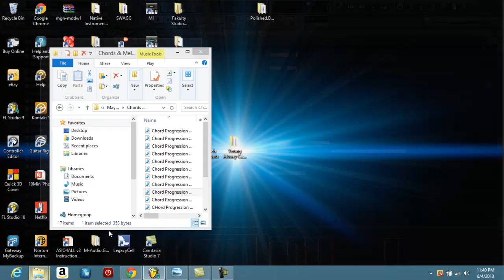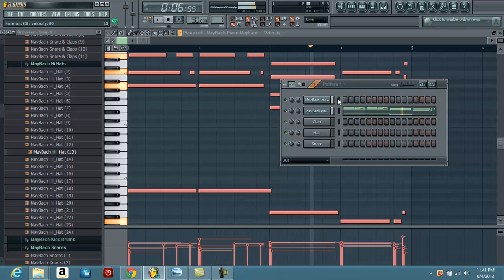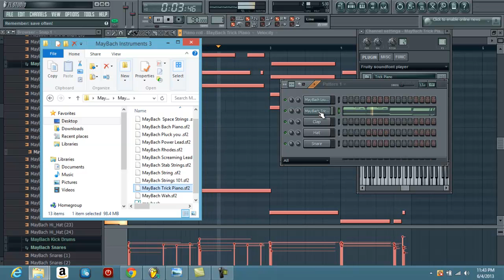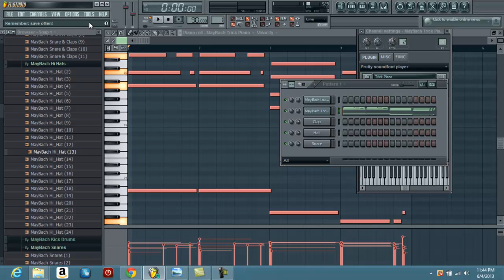MayBach Soundfont high quality instruments Demonstration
I am showing off my new sound designs. Maybach soundfonts these are truly high quality sounds that you will enjoy